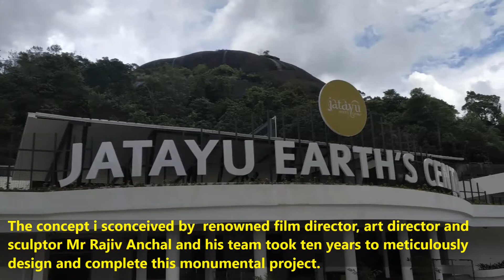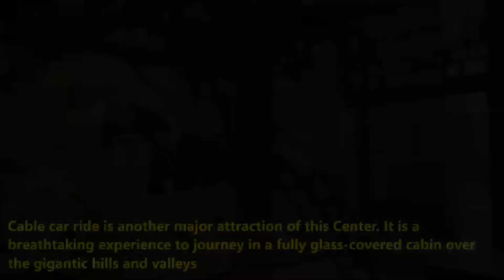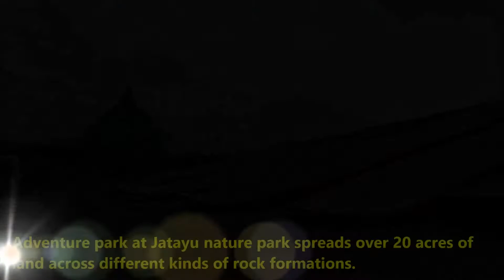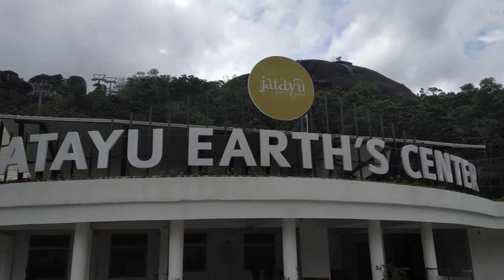World`s Largest Bird Sculpture || Jatayu Earth Centre || Kollam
Jatayu Earth’s Center, a sustainable tourism destination that offers adventure sports, camping, and healing centers sure sounds like it will be India's new favorite travel destination.
Jatayupara, world's largest bird sculpture, with a length of 200 feet, a width of 150 feet and a height of 70 feet.
Jatayu Earth's Center is spread across four hills in Chadayamangalam, Kollam district of Kerala.
From adventure enthusiasts to families to couples, it caters to a wide audience. You can find a variety of activity packages. Oh, and there is paintball in a very natural setting.
You can also get traditional Siddha treatment in caves which also offer accommodation facilities. And then there is the moonlight dinner that is sure to catch your fancy.